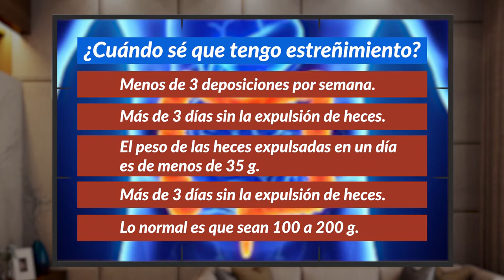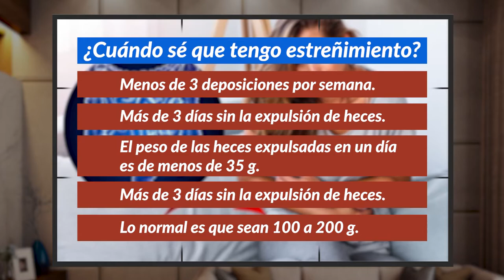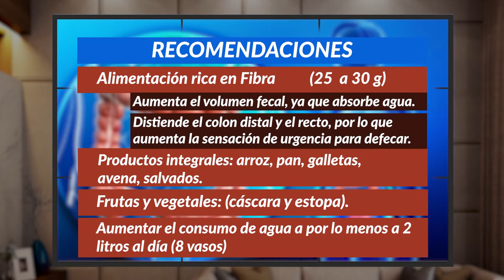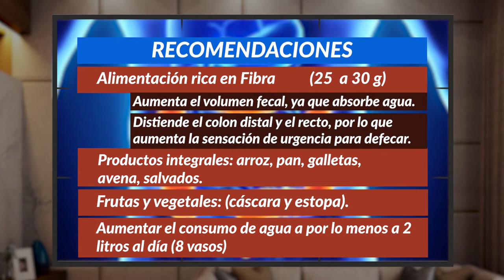POR TU SALUD 17 AGOSTO